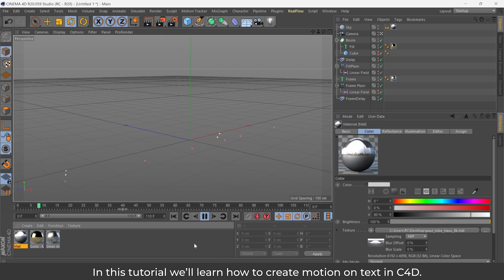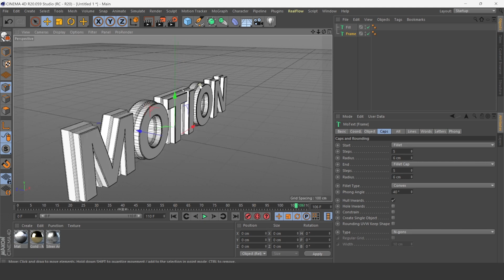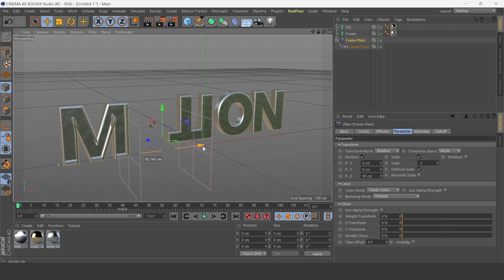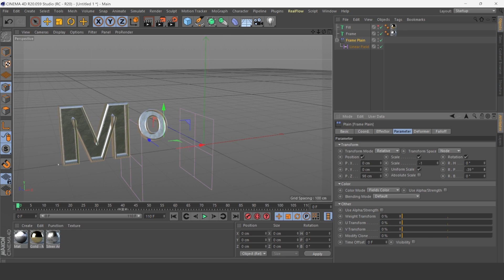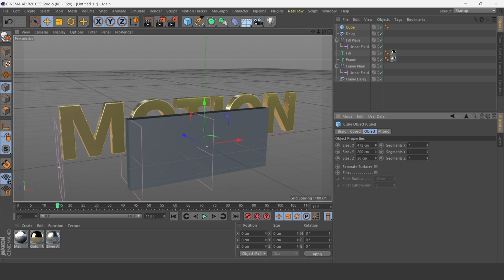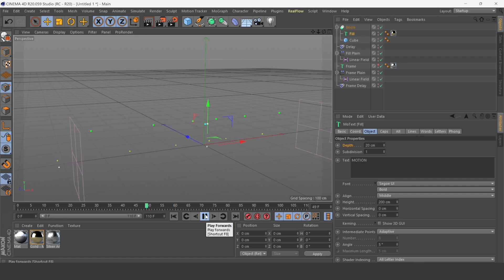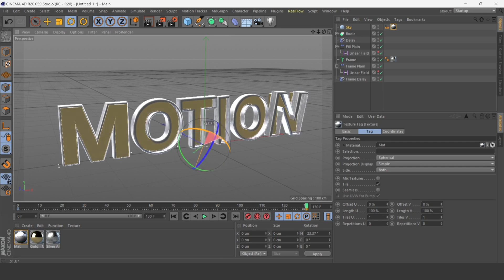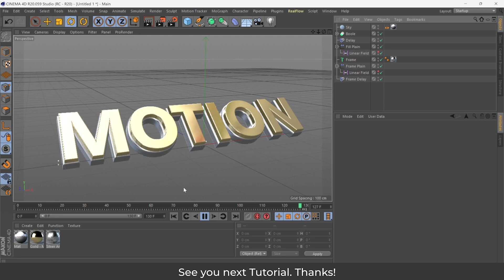How to create animation text tile in Cinema 4D